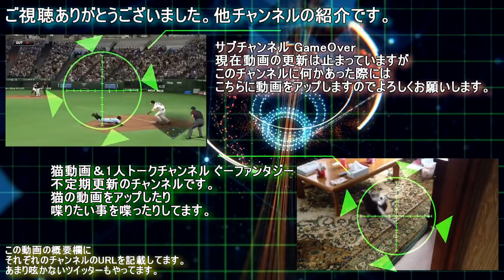女選びがブレた結果、男のオークリーに落ち着く。メジャーライフ#28 パワメジャ2009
奥居ポジションのキャラっていいよね。
自然と好きになれる。